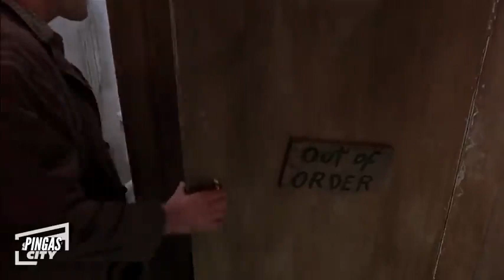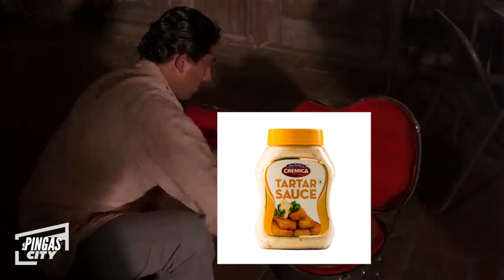ytp looking for a man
i have never watched this movie
no effort was used in the making of this video.